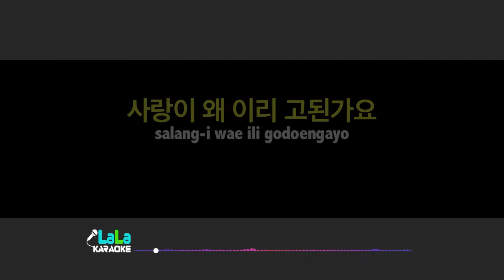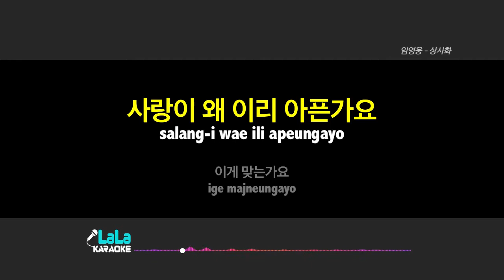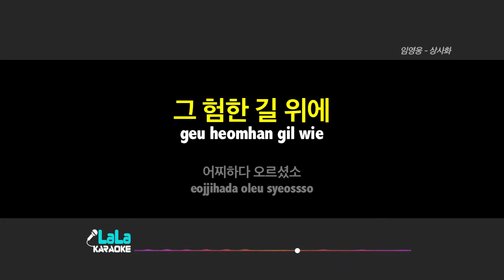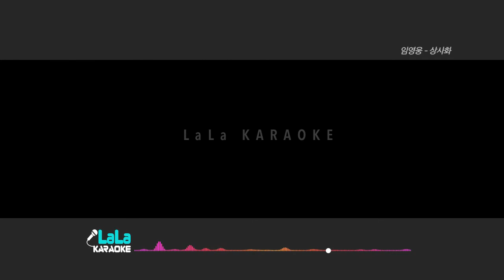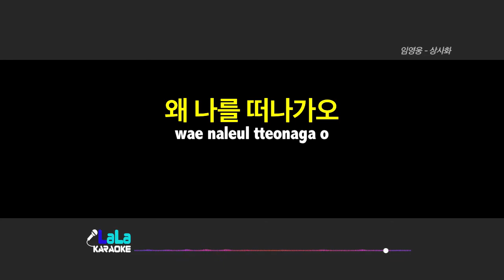임영웅 - 상사화 (여자키) 노래방 mr LaLaKaraoke Kpop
임영웅 - 상사화 노래방 (karaoke)

임영웅 - 상사화 노래방